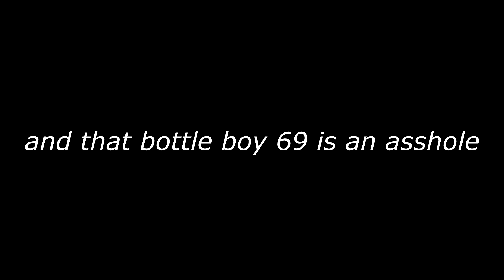w0man beetr loses his chiken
in todays episode w0man beetr is almost kidnapped and loses his kfc, how sad.